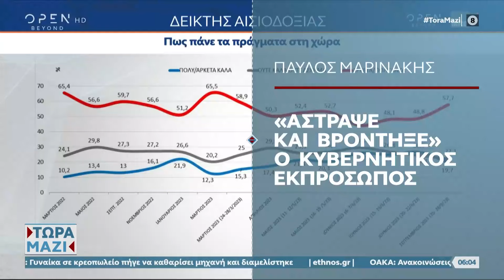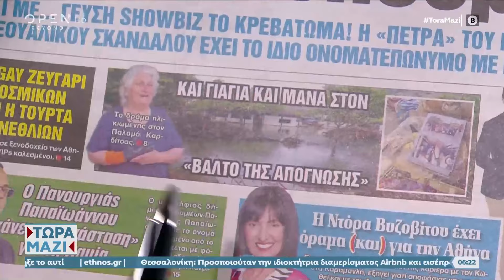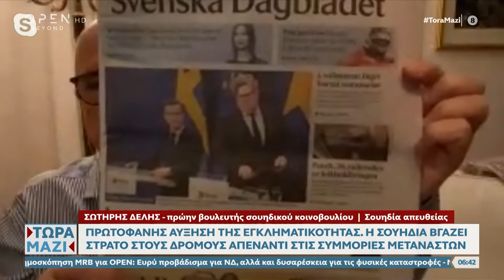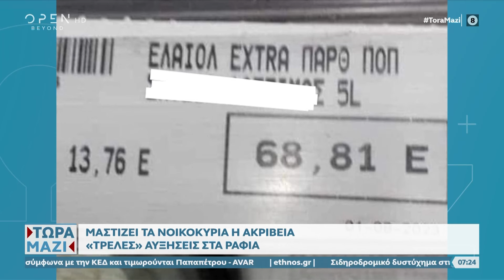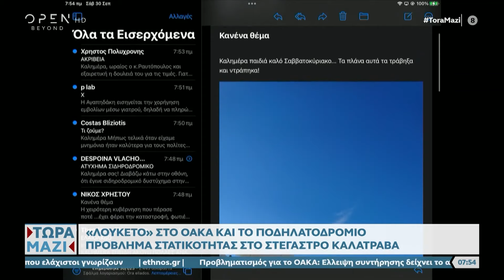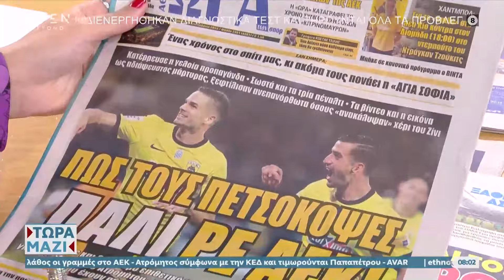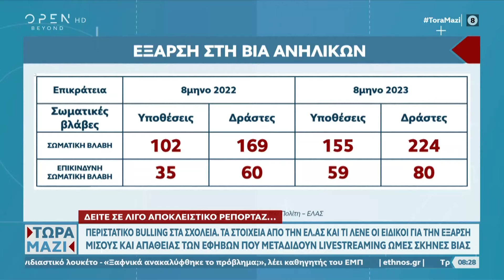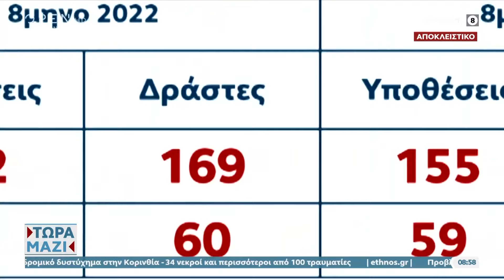Τώρα μαζί 30/09/2023 | OPEN TV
Το «λουκέτο» στο ΟΑΚΑ, η πρωτοφανής αύξηση της εγκληματικότητας στη Σουηδία, οι ώρες αγωνίας στα χωριά του Θεσσαλικού Κάμπου, η ακρίβεια, οι αλλαγές στην επιδότηση του πετρελαίου θέρμανσης, αλλά και οι τιμές των καυσόξυλων, ήταν στην κορυφή της θεματολογίας. Στην εκπομπή μίλησαν ο Δήμαρχος Ιστιαίας Αιδηψού, ο Αντιδήμαρχος του Κιλελέρ, ο Παγκόσμιος Πρωταθλητής Ποδηλασίας Χρήστος Βολικάκης, ο Απόστολος Ραυτόπουλος, ο καθηγητής Αντισεισμικών Κατασκευών ΕΜΠ Κ. Σπυράκος, ο Γιάννης Κεφαλογιάννης, ο Δημήτρης Μαρκόπουλος, ο Κώστας Μπάρκας, η Βάσια Αναστασίου, ο Γιώργος Καλλιακμάνης, ο Δημήτρης Κάντας, ο Σπύρος Δημητρίου, ο Γιώργος Νικολαΐδης, ο Γιάννης Βρούτσης, ο Κωνσταντίνος Ζέρβας και η Κατερίνα Γκαγκάκη.